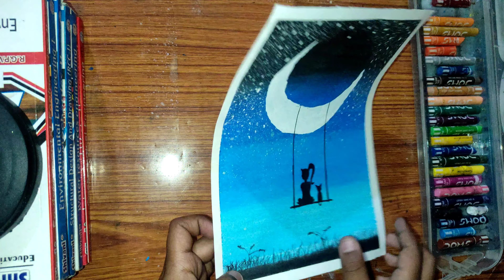swing on moon scenery/ with oil pastels/step by step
hello 👋 everyone I am varunRaj, I'm 10 years old.
today I show you how to draw beautiful swing on the moon 🌙 🌚 ✨ ♥
very easy I'll show you  step by step
or aiase he support Kate raheya..🙏😃